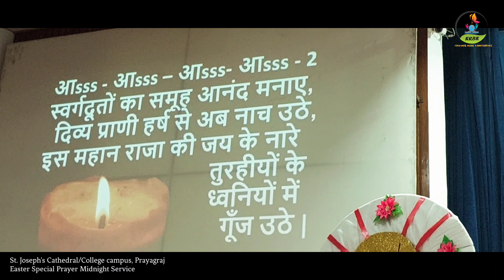Easter Midnight Service | St. Joseph's Cathedral/College | Prayagraj | Easter 2023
Easter Special Midnight Prayer Service was held at St. Joseph's Cathedral/College campus, Prayagraj, Uttar Pradesh on April 08, 2023, from 11 pm  onwards, commemorating the resurrection of Lord Jesus Christ after His crucification.
My feature report.
Happy Easter ✝️